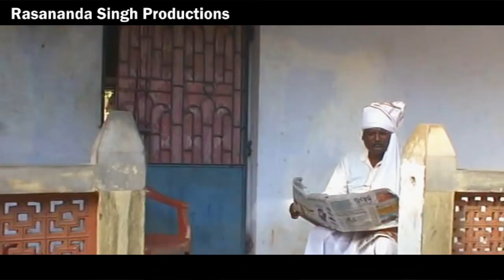Mundari Film | Karma Dharmaa | Directed by - Rasananda Singh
Studio Sargam

At/Po- Dhanpur
via-Shyamakhunata
pin-757049